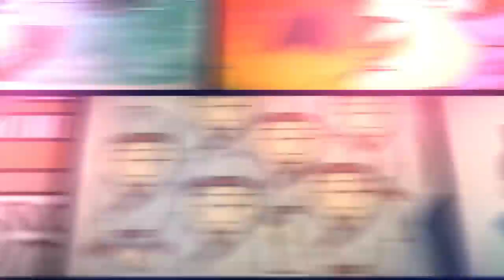오매불망 찾아다닌 남편이 딴 여자랑 살림을 차렸어요 l 봉산탈춤 - 미얄춤 l 10 CUT 고전산문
세상에! 아직도 고전 공부에 고전한다구요?🤭
수많은 학생들에게 한 줄기 빛이 되어주던 10CUT 고전소설!
이번엔 🔥고전산문🔥이다!
아무리 읽어도 어려운 고전산문을 곽동훈 선생님과 함께 살펴보세요👀
5분 만에 어려운 고전산문 한 편 뚝딱! 할 수 있답니다📚